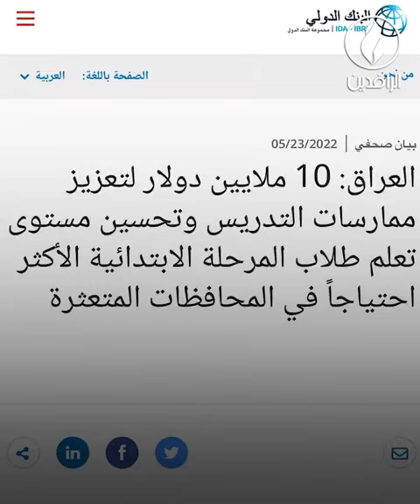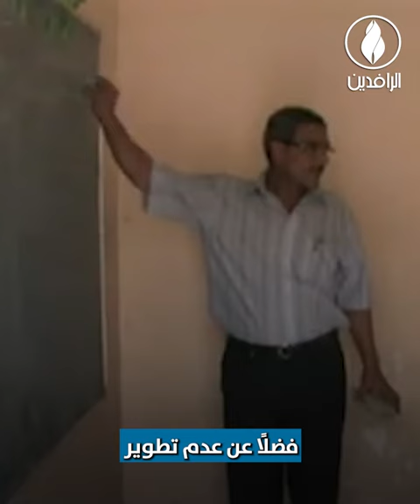البنك الدولي يكشف سوء العملية التعليمية في